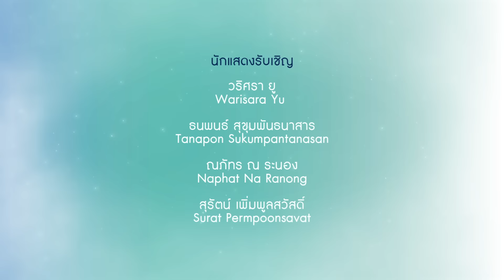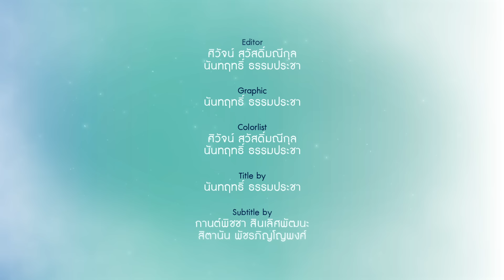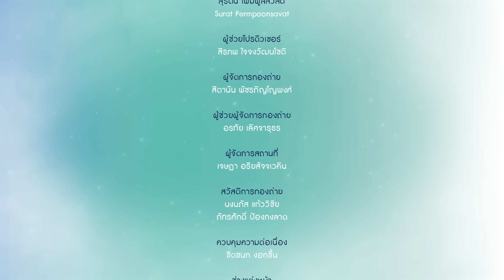[Official] 2 Wish The Series Part 1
หลังจากเรียนจบ ทู กับ วิช ก็ได้ย้ายมาอยู่บ้านเดียวกันและทูได้เริ่มต้นชีวิตการทำงานเป็นหนุ่มออฟฟิศไฟแรง ส่วนวิชซึ่งยังไม่ได้งานนั้นก็ได้อยู่บ้านทำหน้าที่เป็นพ่อบ้านที่ดี ในขณะที่ทูต้องออกไปเจอผู้คนมากมาย รวมถึงเอ๋ยเน็ตไอดอลชื่อดัง ที่เป็นลูกค้าของทูก็ก้าวเข้ามา ทำให้ความสัมพันธ์ของทั้งคู่เริ่มสั่นคลอน